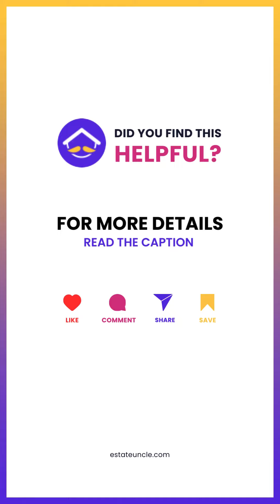Real Estate | Construction | EstateUncle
The home building process typically involves several stages and can vary depending on factors such as location, design complexity, and the specific requirements of the homeowner. Here's a general overview of the home building process:

1.Planning and Design:

Determine your budget: Assess your financial situation and set a realistic budget for your new home.

2. Obtaining Permits and Financing:

Obtain necessary permits: Contact the local government authorities to acquire the required permits and approvals for construction.
Secure financing: If you need a mortgage or construction loan, approach lenders to secure the necessary funds.

3. Site Preparation:
Clearing and grading: Prepare the land by clearing vegetation and leveling the ground.
Utilities installation: Arrange for the installation of water, electricity, gas, and other necessary utility connections.

4. Foundation and Framing:
Excavation and foundation: Dig the foundation trenches and pour concrete footings or slabs.
Framing: Construct the skeletal framework of the home, including the walls, floors, and roof.

5. Plumbing, Electrical, and HVAC:
Rough-in installations: Install plumbing lines, electrical wiring, and HVAC (heating, ventilation, and air conditioning) ductwork before closing the walls.

6. Insulation and Drywall:
Insulation: Install insulation materials to regulate temperature and improve energy efficiency.
Drywall: Hang and finish the drywall to create walls and ceilings.
7. Interior Finishes:

Flooring: Install the chosen flooring materials, such as hardwood, tiles, carpet, or laminate.
Cabinetry and countertops: Install kitchen and bathroom cabinets, as well as countertops.

From foundation to finishing touches, the journey of building our dream home has been a labor of love. 🏡✨
Swipe left to witness the transformation from an empty lot to our cozy haven! 🛠️🌿